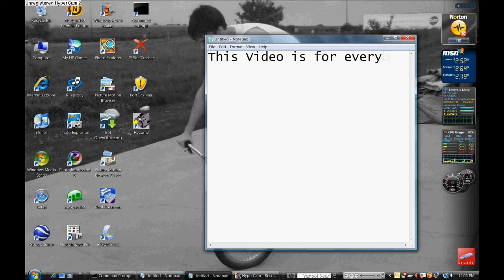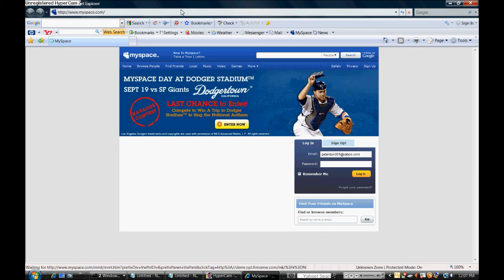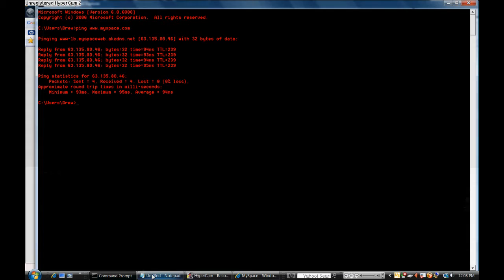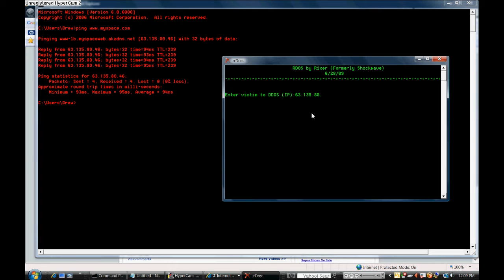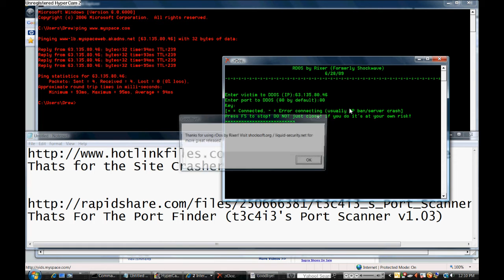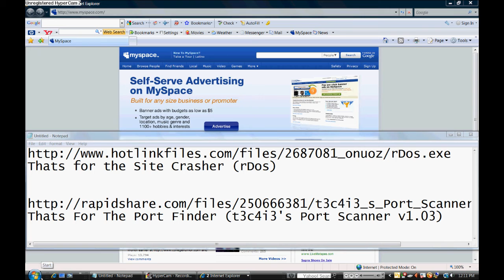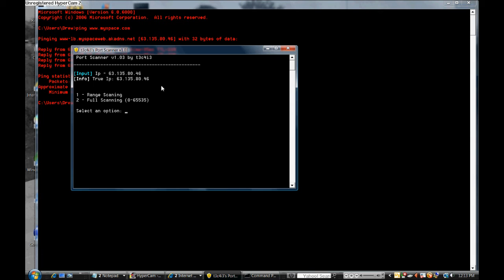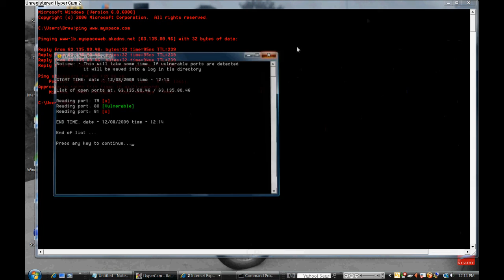How To Hack A Website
Keep in mind i made this when i was 13 so i like to think i was pretty smart with computers when i was that age. I understand the information is a little out of date and it might not even work anymore.

Im not going to post a link to the programs to actually crash the site, because i dont want to encourage the process of hacking. This video is really only posted for memories of the things i did when i was 13.

So enjoy, and if you really want the programs i used, just try to google it.

Good luck